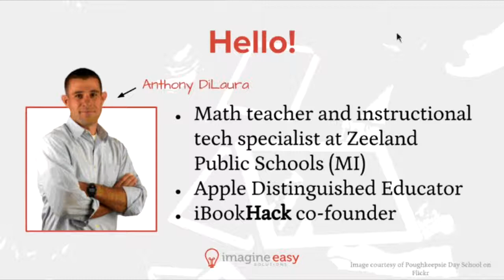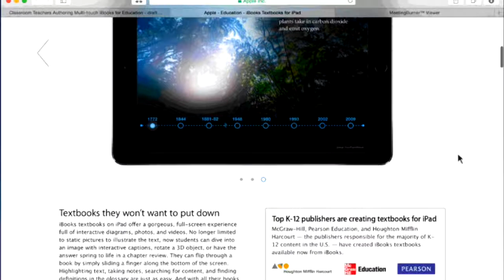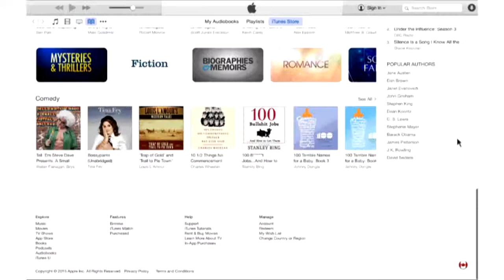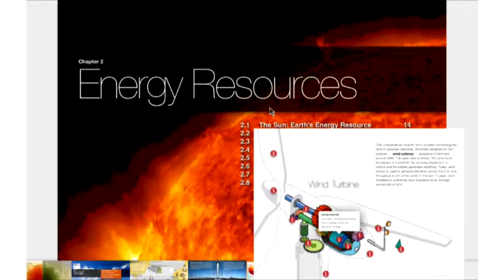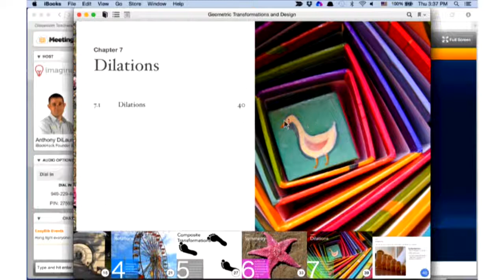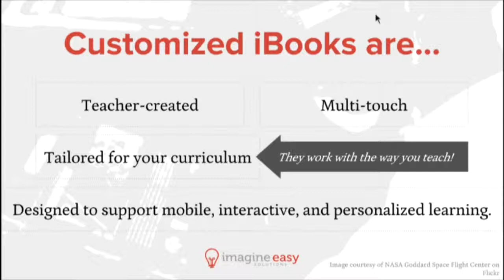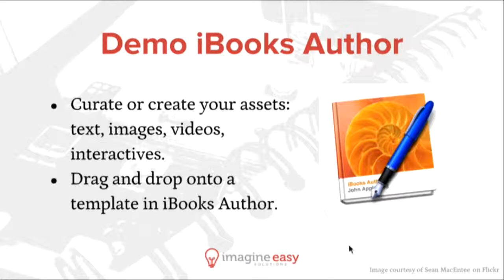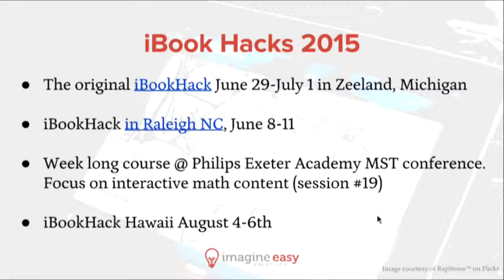PD Series: Classroom Teachers Authoring Multi-touch iBooks for Education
EasyBib.com is a Free Citation Generator that automatically formats your works cited and bibliography for MLA, APA and Chicago/Turabian citation styles.